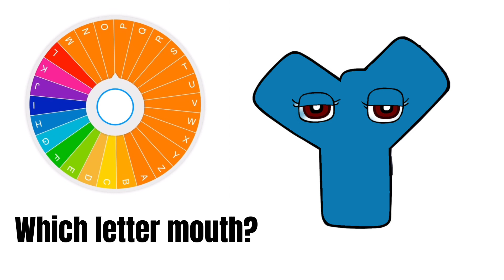Making the Alphabet Lore Letter by the Wheel 02 - LT version Y